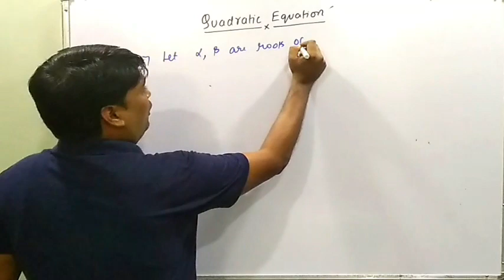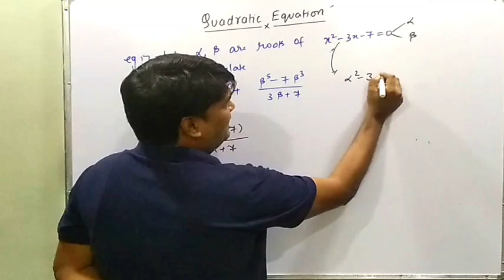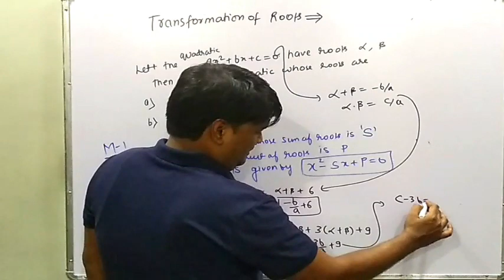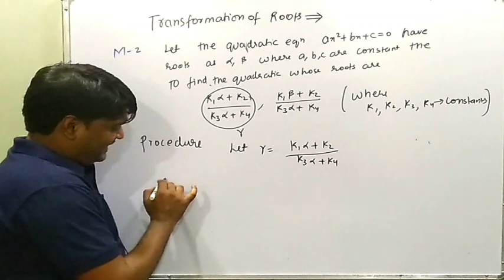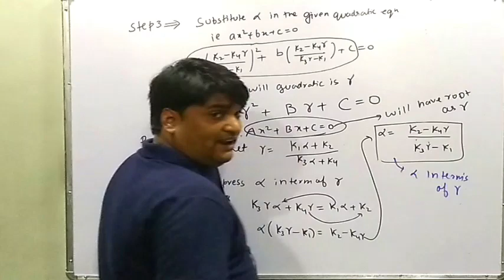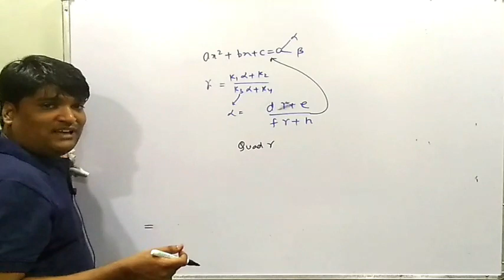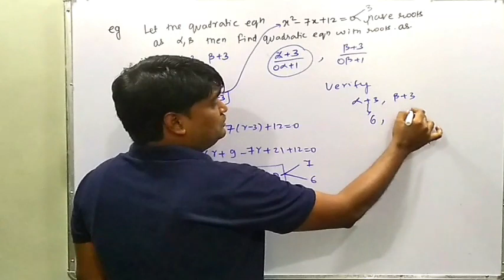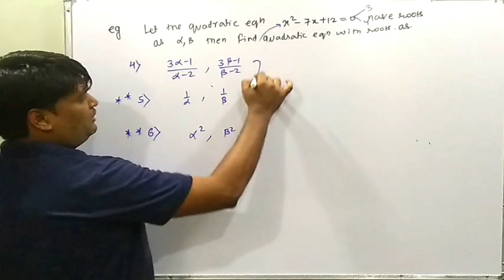QUADRATIC EQUATION LECTURE 5 FOR CLASS 11